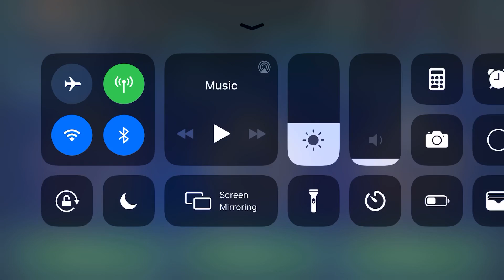SWGOH: Gear 13 Grievous against JKR